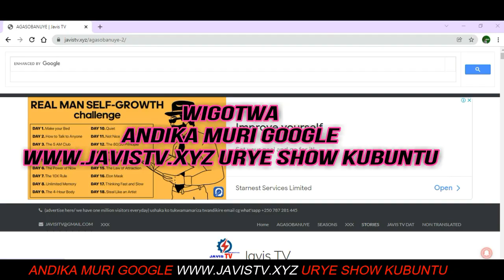Ngibyo ibibereye i Kigali nyuma y'igitaramo cya KOFFI Olomide ngutwo udushya twose twaranze igitaram